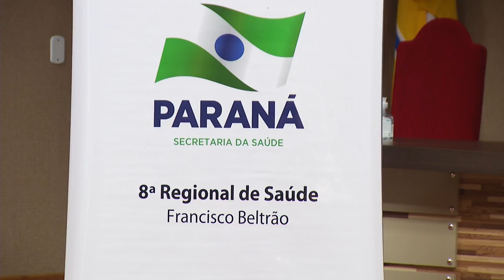Oitava regional realiza capacitação em Francisco Beltrão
Saúde: Participaram coordenadores das vigilâncias epidemiológicas municipais e profissionais da atenção primária.